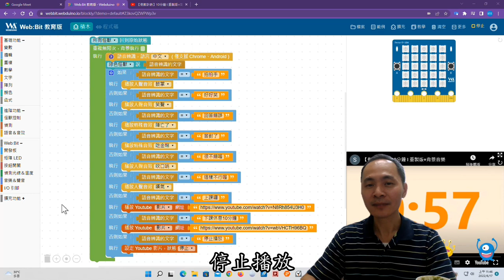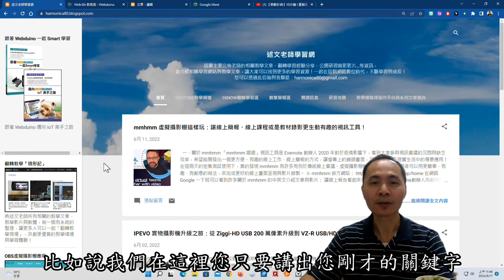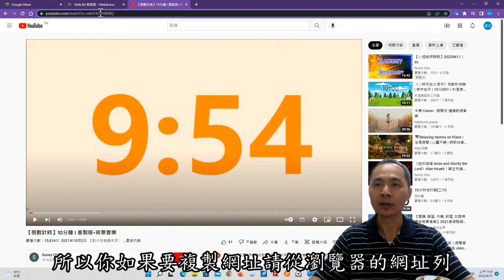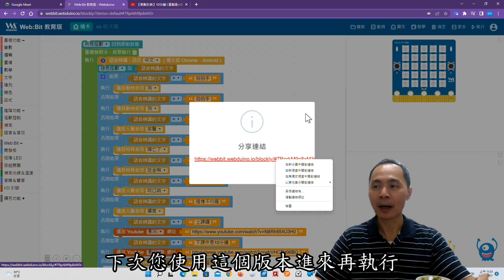Webduino模擬器「瘋」神榜：用 Bit 語音辨識打造教師專屬的教學音效機聲卡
此影片為「Webduino模擬器「瘋」神榜：用 Bit 語音辨識打造教師專屬的教學音效機(聲卡)
」文章中的教學影片，更完整的內容請參閱